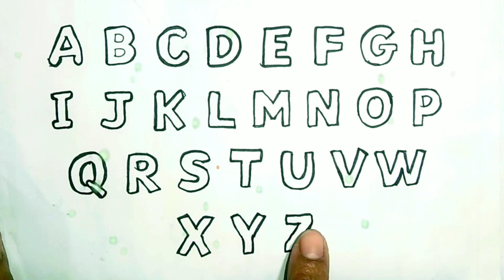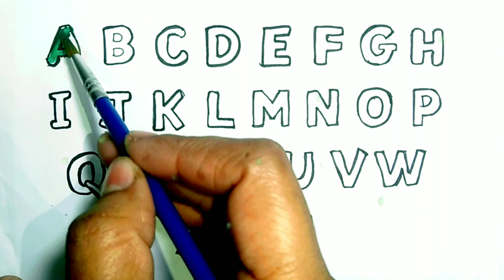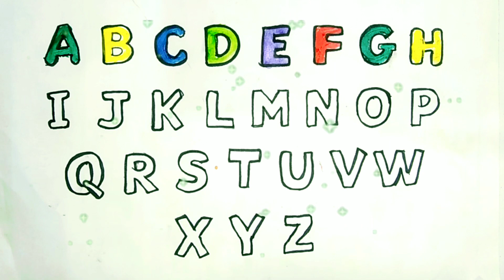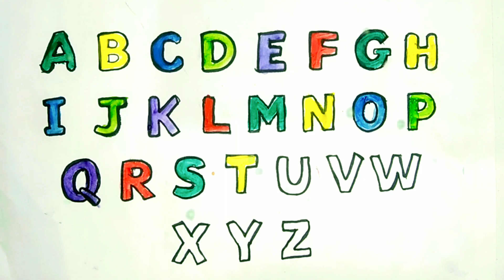Learn Alphabets ABC, A for Apple,B for Ball, C for cat, Alphabets learning from A to Z,kids learning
abcd#abc#123#englishspeaking#learningforkids#easyenglishlearning#phonics-songs#nursery-rhymes#abc123
abcd songs
@MegicFingerArt@nusery-rymes-happy-loo@LooLooKids@5minuteCraftsYouTube@5MinuteCraftsPLAY@KidsSmileArt@MegicFingerArt learn numbers 1to 20
Learn numbers 1to 20 shapes and colours for toddlers and preschoolers
basic english language spoken for kids and preschoolers learncolours learncoloursname learnnumbers123 learnalphabets alphabets#123#phonicssongs#learncounting#easylearningsteps
@MegicFingerArt@nusery-rymes-happy-loo@LooLooKids@5minuteCraftsYouTube@5MinuteCraftsPLAY@KidsSmileArt@MegicFingerArt learn